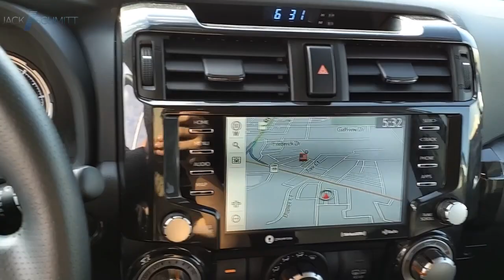2022 Toyota 4Runner SP2031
2022 Toyota 4Runner TRD Off-Road Premium